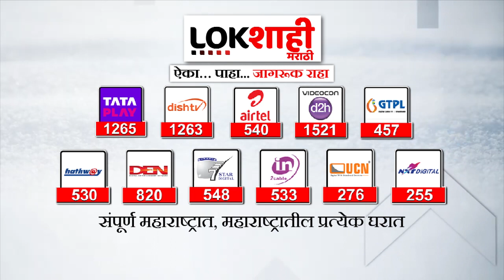Ahmednagar | मविआसोबतच्या युतीबाबत खासदार इम्तियाज जलील यांचे वक्तव्य | Lokshahi Marathi